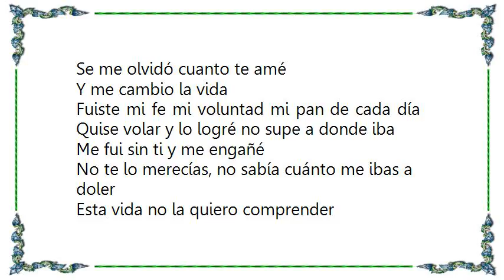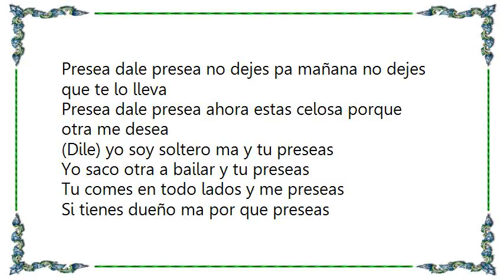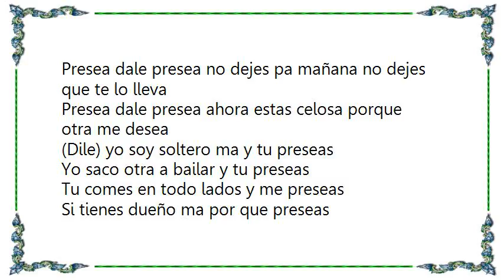Daddy Yankee - Lo Que Paso Paso Lyrics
[Lyrics Daddy Yankee - Lo Que Paso Paso]
Esa noche contigo la pase bien
Pero yo me entere que te debes a alguien
Y tu fallaste pero ya es tarde

Lo que paso, paso entre tu y yo

Es una asesina ella conlleva la medicina
Engañadora que te envuelve y te domina
Una abusadora ella como sabe te devora
Y si no tienes experiencia te enamora
Una especialista para que te ponga ella a la vista
Balas hechizeras un nombre en su lista
Que si es maliciosa yo que la trate como una diosa
Me engaño y ahora me llama como loca

Presea dale presea si ya no estamos juntos otra mujer me janguea
Presea dale presea que pocos son los indios y hay mucha india en la aldea sabes
Presea dale presea no dejes pa mañana no dejes que te lo lleva
Presea dale presea ahora estas celosa porque otra me desea jaa

Presea dale presea ahora estas celosa porque otra me desea

(Dile) yo soy soltero ma y tu preseas
Yo saco otra a bailar y tu preseas
Tu comes en todo lados y me preseas
Si tienes dueño ma por que preseas

(Vamos a dejar esto claro ya ok)